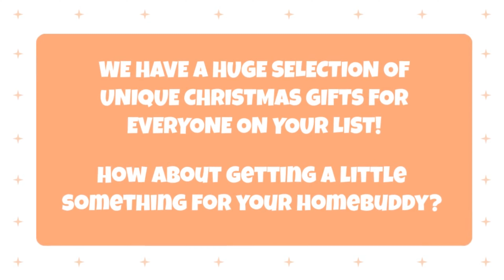Christmas Gifts and Ideas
Let shopping for the very best Christmas gifts, tax your brain no more!

We have a huge selection of unique Christmas gifts for everyone (and we really do mean everyone!) on your list.

1. Bedside Pocket Organiser

2. Coyote Chick ‘n’ Brew Twin BBQ Roaster

3. Custom BBQ Branding Iron

4. Décor Motorcycle LED Table Lamp

5. Fantastic Fries Potato Slicer

6. Retro Message Board

7. Rotating Disco Ball w/ LED Spotlights

8. Serroni Unbreakables Pitcher w/ Ice Core

9. Sofa Couch Armrest Organiser

Get everything first and visit us on LatestBuy.com.au!